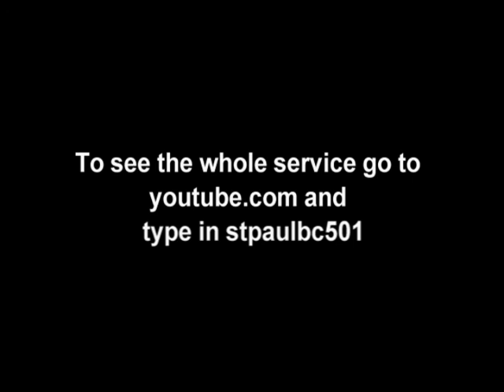New Year's Eve Service1